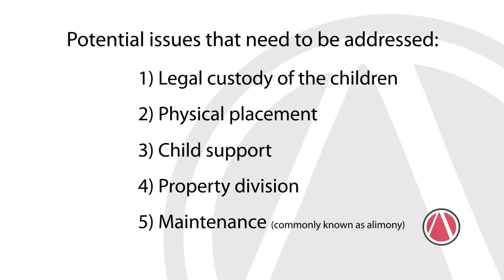Family Law Basics: How to Get a Divorce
Wisconsin family law attorney Kathryn Grigg discusses the steps involved in getting a divorce from start to finish.

Divorce is a proceeding that legally terminates a marriage. The marriage must be "irretrievably broken," meaning there is no reasonable prospect for reconciliation. After a divorce, both individuals are considered single and are free to remarry after 6 months. At a minimum, the divorce process will last 120 days. In order to file for divorce, at least one spouse must have lived in Wisconsin for the last 6 months, and in the county where they plan to file the divorce for the last 30 days.